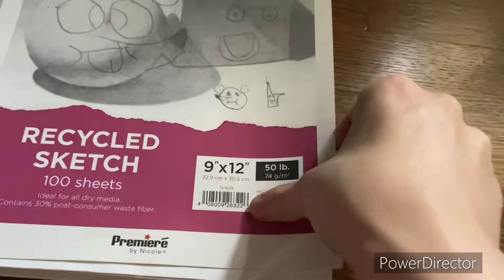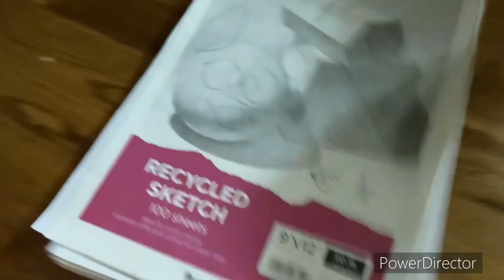Best part from a video I wasn’t able to upload (check description)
Basically in this video I looked through a bunch of old things but PowerDirector doesn’t know that I actually have a lot of space so it wouldn’t produce but I was able to salvage my favorite part￼